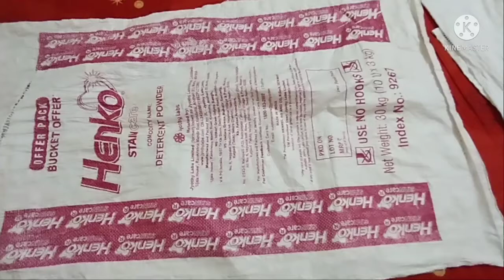How to make Asan in home by plastic bag/কম সময়ে আসন কিভাবে বানাবেন/प्लास्टिक बैग में आसन कैसे बनाएं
Hey guys I hope you all are well, I am again here with a new design of Asan making at home. I used empty rice/ cement bags to make this asan. It is very colourful and preety. Making this is very easy and simple.Thaks for loving.

Reqments :-                                          🔹Empty rice/cement/potato bag
(खाली सीमेंट का बोरी)

🔹 Wool

🔹Needle (sui)

youtube YouTube video#Daily Activities#How to make Asan in home by using empty plastic bag